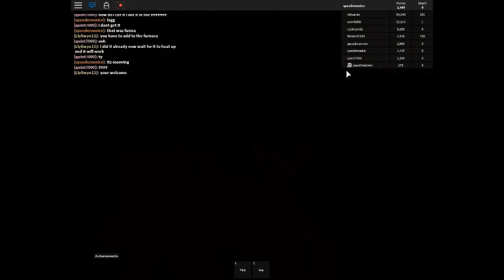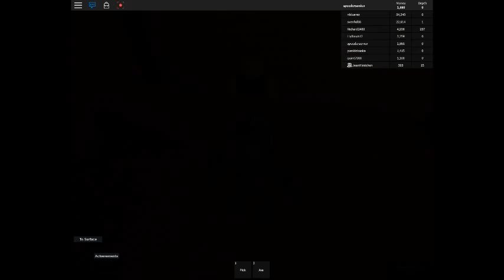Epic Mining [Episode 1 Part 2] The Legendary Copper Pickaxe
U BETTER LIKE IT OR ELSE Eggcelant Mom challenge Soon